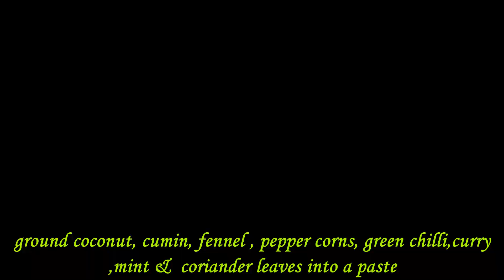RICH Creamy!!! NANDU KULAMBU !!! different recipe & style | NEW HOME CHEF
Nandu Kulambu / Nandu Masala is a exotic crab gravy which is enjoyed with rice, biriyani, naan,chapathi,idly & dosa.
This crab recipe a spicy curry with coconut, whole spices and Chettinad Masala.
When this Nandu Kuzhambu is ready, the whole house will be be filled with this delicious aroma and will draw everyone to the kitchen.
For best results, score (make cuts along the shell ) so that our masala will get into the crab and also it will be much easier to peel and enjoy the flesh once our nandu kulambu is ready.

Ingredients:-
1/2 kg crab(any type of Nandu will work)

FOR GRAINDED MASALA - 1
In a pan heat 3 tbsp of oil
3 Green chilies
2 large onions
small piece of ginger
7 cloves garlic
1&1/2 tomatoes)
grind it

In a pan heat 4 tbsp of oil
2 tsp fennel seeds
2 cardamom
2 cloves
curry leaves as needed
grinded masala -1
1/2 tsp turmeric powder
1 tbsp coriander powder
2 tsp chili powder
ADD grainded masala - 2

FOR CURRY MASALA -2
1/2 cup of grated coconut
2 tsp cumin seeds
1 tsp fennel seeds
2 tbsp pepper corns
1 green chilli
one stick of curry leaves (dont add lot)
3 mint leaves
handfull coriander leaves
grinded it smooth paste

Other recipes in tamil you might like:-